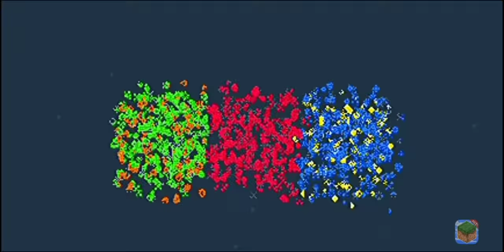MultiCraft — Build and Mine! Official Trailer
Introducing MultiCraft ― world of unlimited opportunities! The real Adventures are waiting for YOU here!

Build and Destroy Blocks. Get Resources and Create Various Tools, Blocks and Weapons with which you can Survive and build unique Buildings.

Choose your side in this world ― a Builder (Creative mode) or a Ruthless Hunter, who will do everything to survive (Survival mode)!

► Be careful, in this world not only peaceful Animals, but an awful Monsters too! Win a battle with them and you will get priceless resources!

► Swim across the seas for new lands and resources ― lands are unlimited, explore it!

► If you decided to Survive ― keep eye on hunger and find food to eat! Search for food, grow plants and kill mobs for meat!

► Built your shelter from the monsters and you will survive this night! They are coming for you… Zombies, Skeletons, Huge Spiders and other hostile mobs.

► At any time you can fly to the skies with the «flight» mode or become fast as flash with the «acceleration» mode. Make game easy if you want.

In this game your actions are unlimited only by your imagination! The game does not require any skills ― you can at all understand in the first minutes of the game. With MultiCraft you can spend good time everywhere and every time! And it’s totally FREE!

Do you want to play with your friends? Join one of the user servers («Multiplayer» tab). The game has a constantly updated list of various servers. You will definitely find one that you like.

In our game you are expected:

► Cows, pigs, sheep and other peaceful mobs;

► Huge and Small Spiders;

► Insidious Skeletons;

► Strong Zombies and other hostile mobs;

► Red and Blue ore, mechanisms;

► A realistic game process;

► Chickens, that carry eggs;

► Stable FPS and drawing card without lag;

► High game optimisation and the generation of the world for all modern devices;

► A lot of different biomes and the unique topography;

► A large number of different foods and plants;

► Completely revised for easy touch controls of the game;

► Singleplayer with Survival and Creative modes;

► Accelerated flight;

► Multiplayer mode on multiple servers.